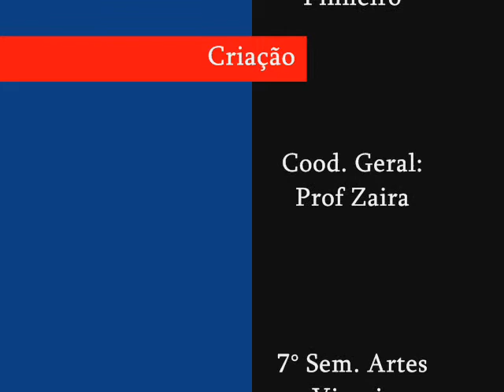Portinari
Trabalho solicitado pela professora Zaira Marliza do  Curso de Artes Visuais.